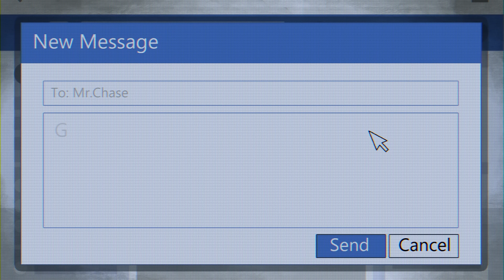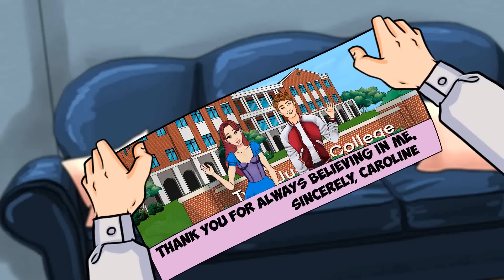Minha Vida Em Uma Família Cheia De Blogueiros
Oii, eu sou a Caroline! Queria poder dizer que recebi esse nome em homenagem à grande astrônoma Caroline Herschel, já que sou absolutamente obcecada pelo espaço e pelas estrelas! Mas... na verdade, meus pais me deram esse nome por causa de um... éhh... cereal... Ei, não dê risada! Esses são meus irmãos Bob e Rob. Meus pais os chamam carinhosamente de “Twix” porque, você sabe – são dois, e são exatamente iguais.